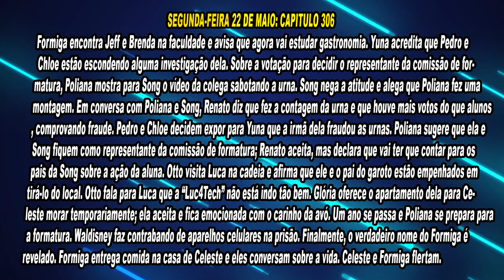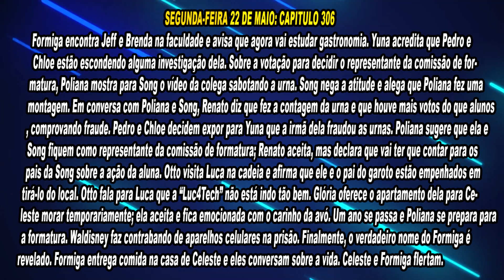Resumo Semanal Poliana Moça 22/05 a 24/05/23: Última semana?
E o Joliana e o Marena? Em clima de reta final, na próxima semana de Poliana Moça,  Otto visita Luca na cadeia, e falcatrua de Song para ser representante da turma na formatura é descoberta, porém Poliana a perdoa. O ponto negativo fica por conta do resumo não trazer nada de Joliana e Marena, evidenciando assim que só fica para o último capitulo esses namoros tão aguardados pela audiência.
Com adaptação da autora Iris Abravanel e direção-geral de Rica Mantoanelli, "Poliana Moça" representa a volta das gravações depois de quase dois anos suspensas devido à pandemia. A sequência da história se passa três anos depois de "As Aventuras de Poliana" e agora retrata a protagonista enfrentando questões da adolescência, como conflitos de amizade, emoções à flor da pele e o primeiro amor.